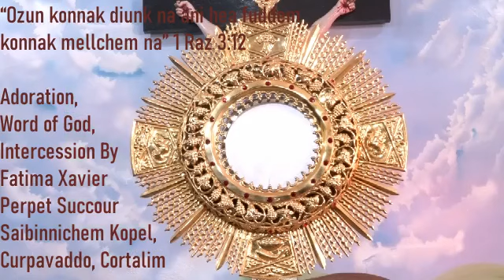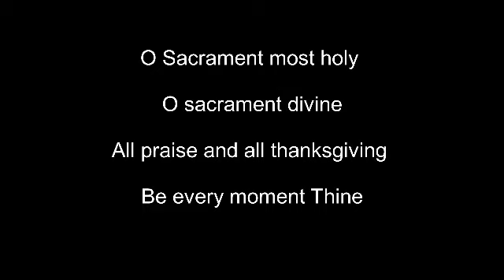“Ozun konnak diunk na ani hea fuddem konnak mellchem na” 1 Raz 3:12 -By Fatima Xavier